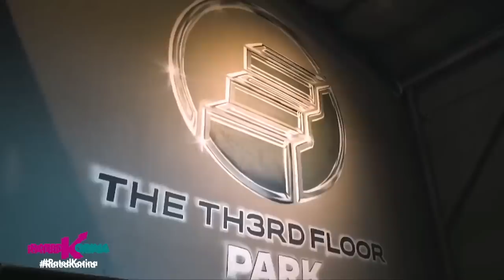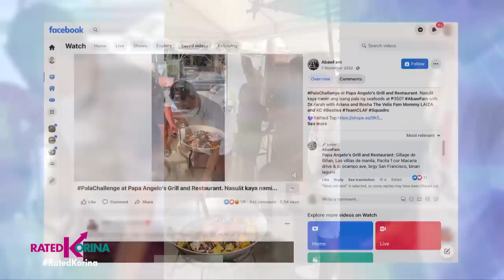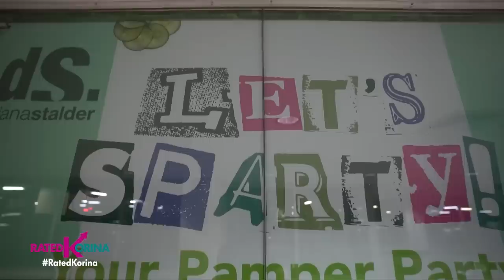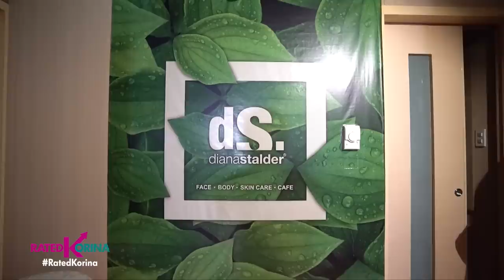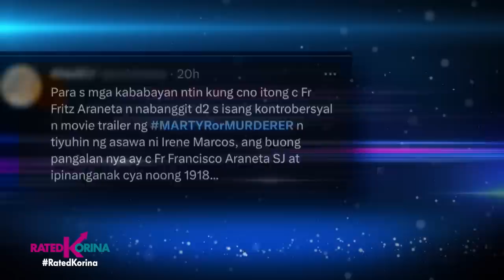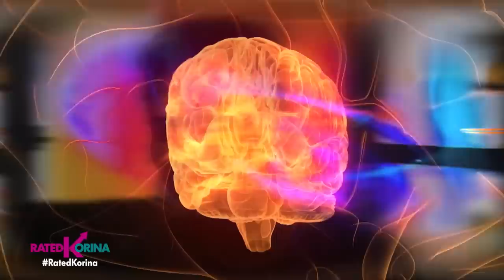Alamin ang Kapangyarihan ng Isip ni Mind Master | RATED KORINA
Mga negosyong may ibat-ibang gimik kaya sila ay patok na patok!
Aalamin din natin ang mga latest kay Ruffa G. sa personal at karir nya!
At kilalanin si Nomer Lasala ang tinaguriang mind master ng Pilipinas! Mababasa kaya nya ang nasa isip nyo?

Good vibes lang tayo this week! Dito lang sa

Saturdays
✅ A2Z - 5pm
✅ Kapamilya Channel – 5pm
✅ TV5 – 5pm

Sundays
✅ OnePh - 7pm
✅ IWantTFC